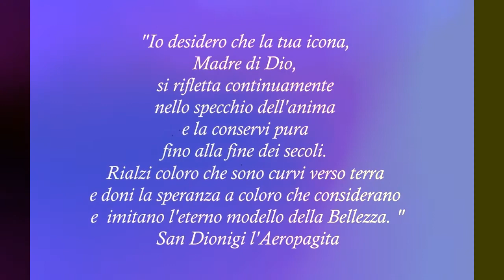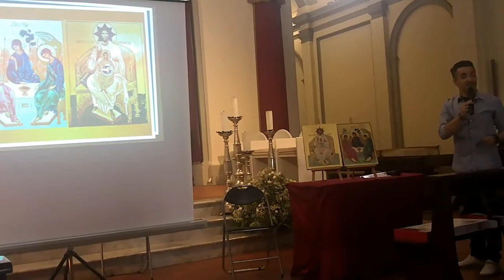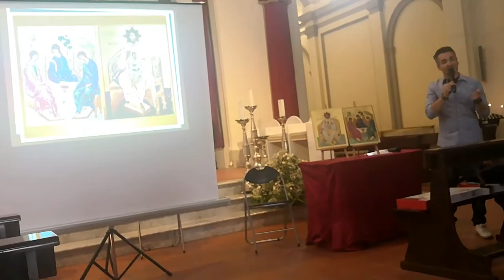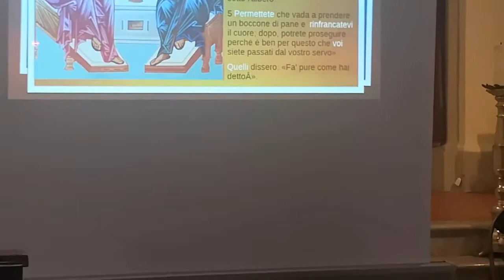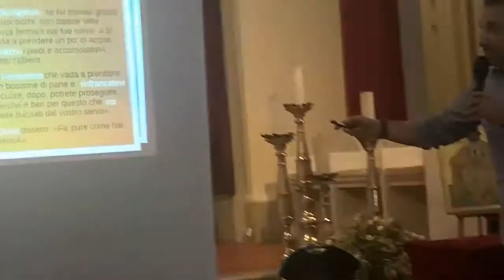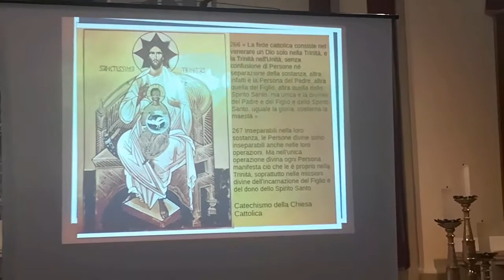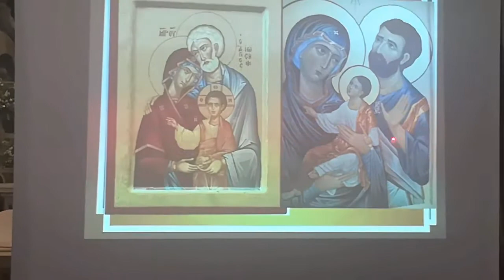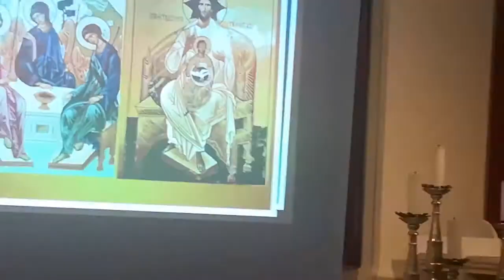Bellezza, Splendore del Vero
Incontro a Castelnuovo Garfagnana del 09/06/2018